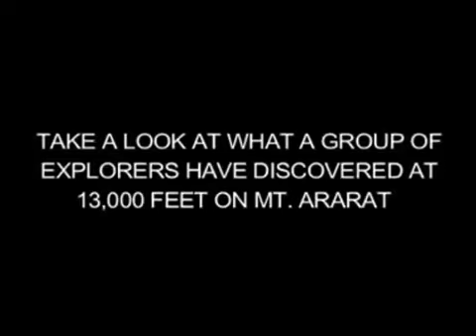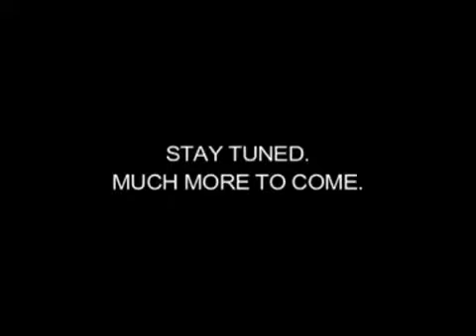Wurde die Arche Noah 2010 am Berg Ararat gefunden NOAH'S ARK FOUND in 2010 on Mount Ararat medi